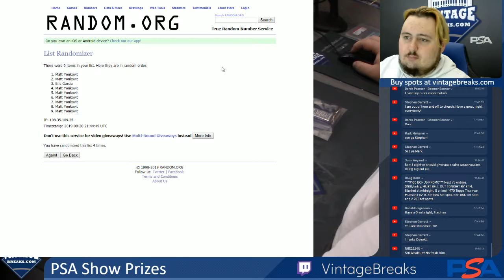08-28-2019 PSA Show Prizes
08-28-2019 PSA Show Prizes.